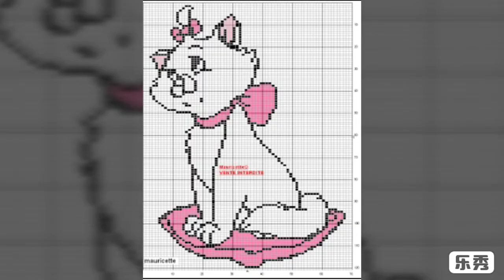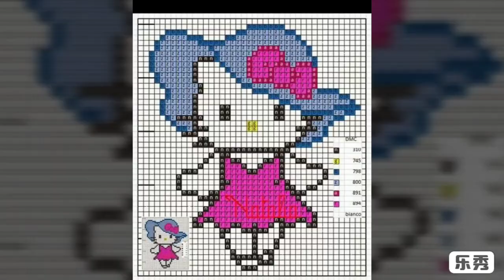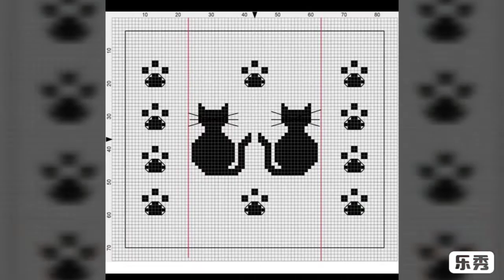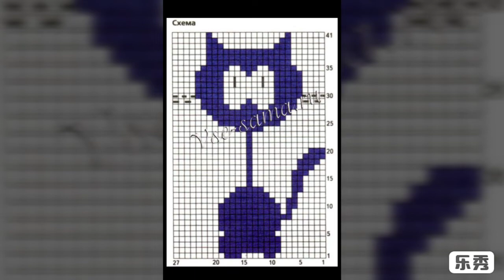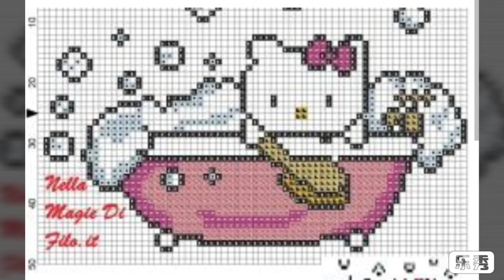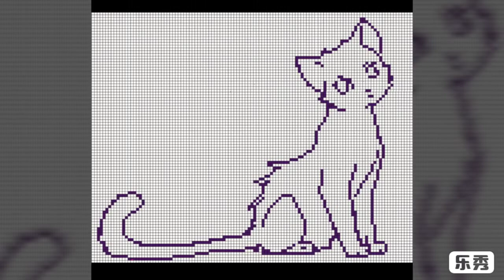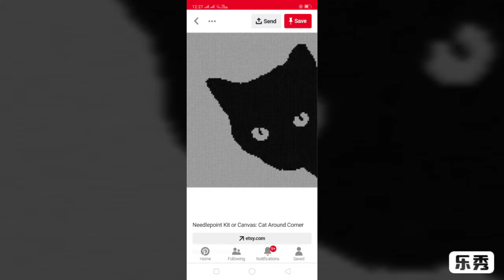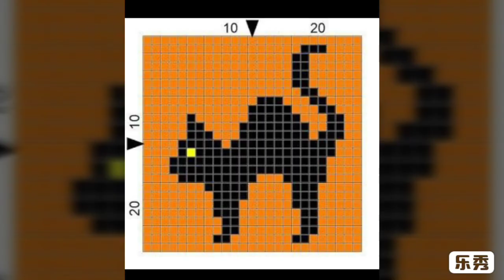Knit Cat 2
cross-stitch cat